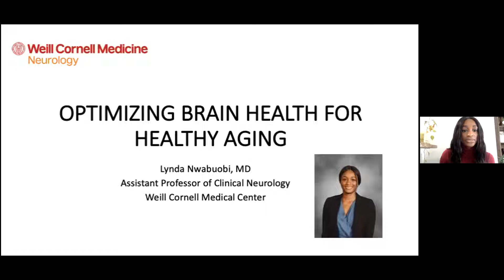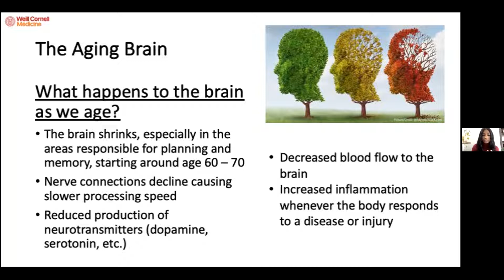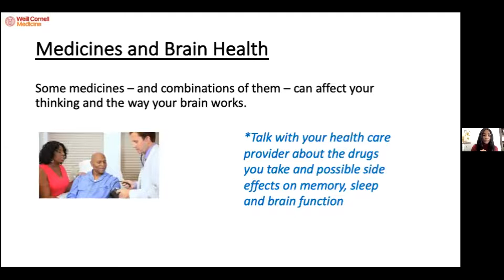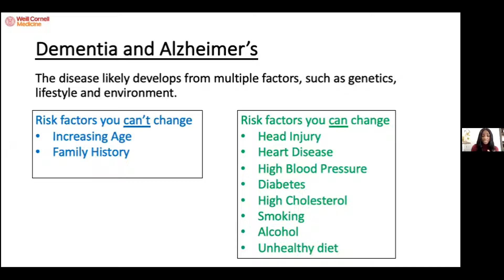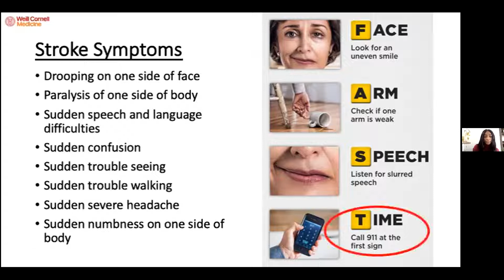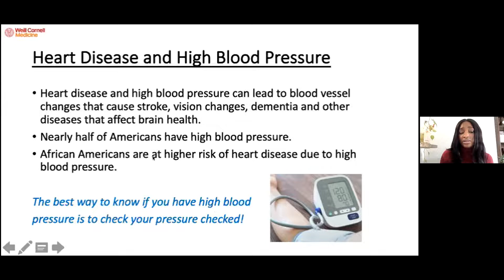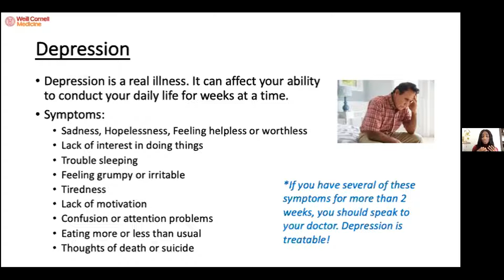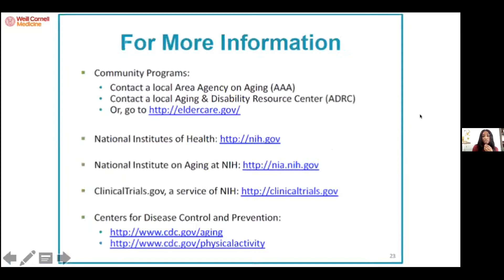Optimizing Brain Health for Healthy Aging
Dr. Lynda Nwabuobi, a movement disorders neurologist, discusses what happens to our brains as we age. She also highlights specific risk factors and diseases that impact brain health and provides useful tools to optimize brain health for healthy aging.